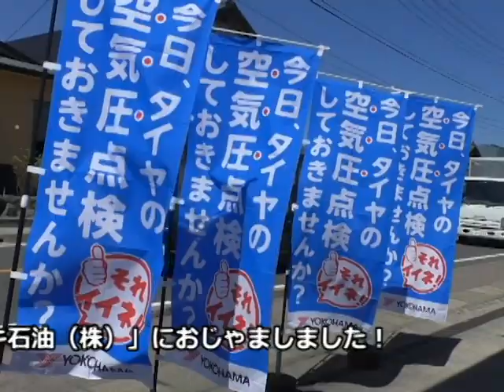令和2年フレッシュマン！6月号フルキ石油（株）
今回のフレッシュマンはフルキ石油（株）の児玉太一さんをご紹介します！